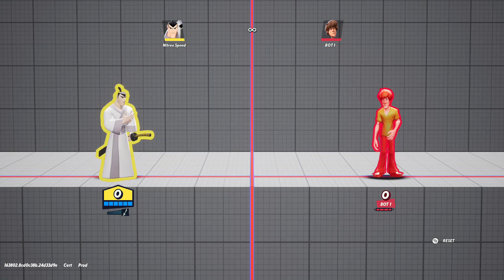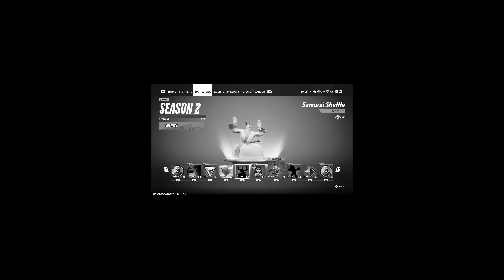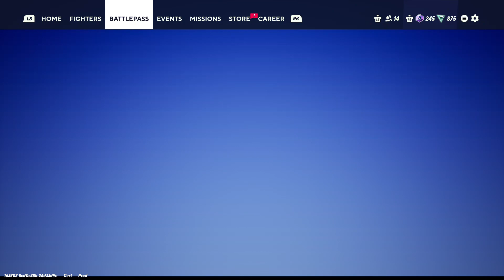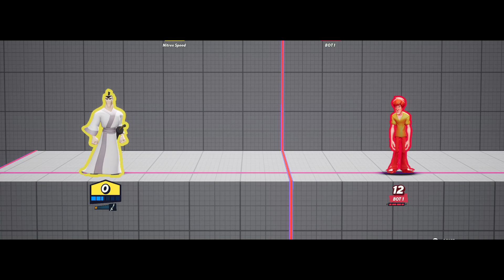Multiversus Season 2 Showcase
Multiversus Season 2 has begun, with some goodies involved this time around. I showcase the Battlepass, Store changes, and Our new fighter, Samurai Jack! Join Me today as I uncover the gold for season 2.

Comments that are My favorite WILL BE PINNED unless if it's a video where I am a giver of SAUCE or a source.